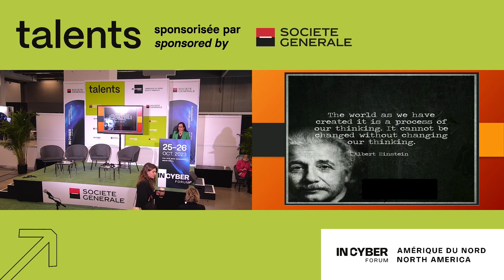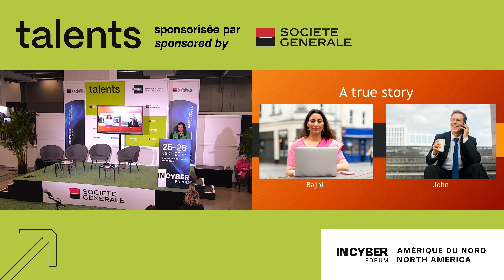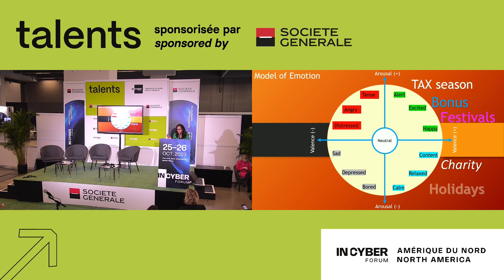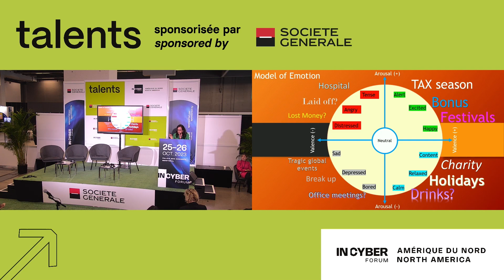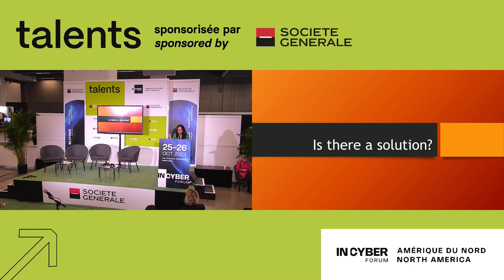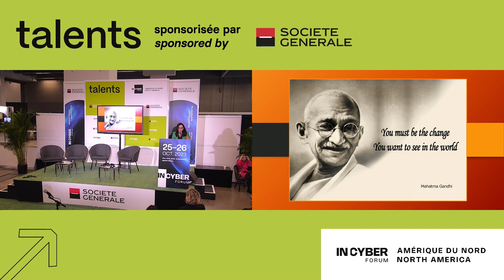Pooja SHIMPI - Unravelling the Human Element in Defending Against Sophisticated Cyber Attacks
🔹 InCyber Forum North America  2023
Decoding the Psychology of Cybersecurity: Unravelling the Human Element in Defending Against Sophisticated Cyber Attacks

Montreal Convention Center hosted a major cybersecurity event on October 25 and 26, centered around the theme « Human values in a trusted digital space ». This second edition brought together 3700 participants, 130 partners, and 330 speakers, creating a priceless platform for exchanges and discussions on the critical issues of cybersecurity and digital trust.

🔹 Let’s connect !

🔹 Book now for 2024:
Don't miss the next edition on October 29 and 30, 2024!